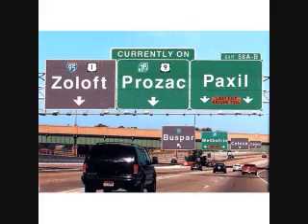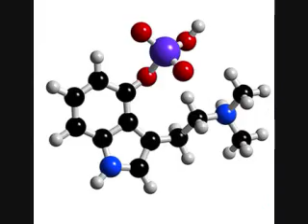Dakini - Chemical Imbalance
First 0:24 , as well as the middle and ending jams are still under construction. Bear with me, this is my first attempt at editing a video to go with the music(w/ Windows Movie Maker). still need to edit in video clips instead of the band's stills in the beginning, middle, and end jams. and make some split second alignments. other than that it is just about done. Hopefully I can make a Dakini show sometime soon to get video to fill in the empty spaces...Enjoy! :)